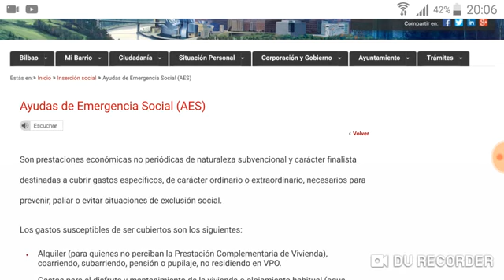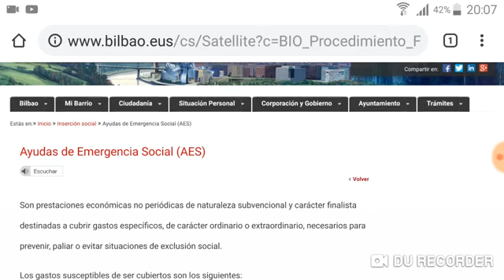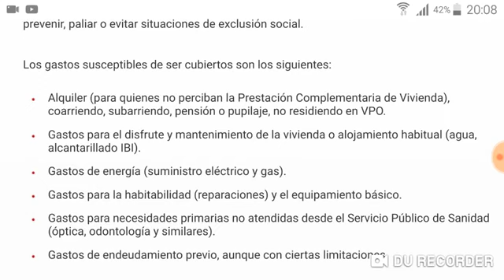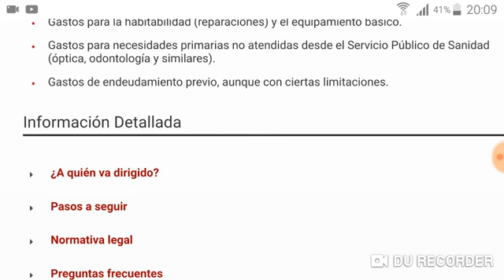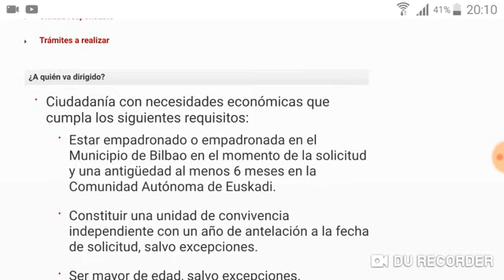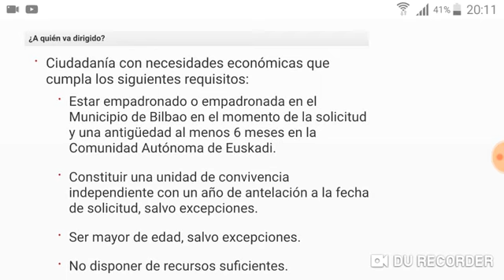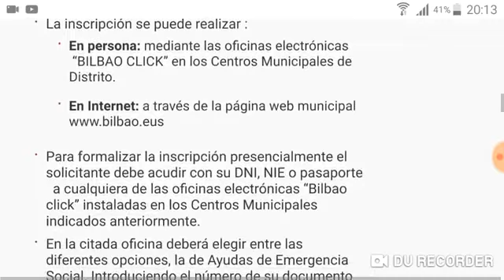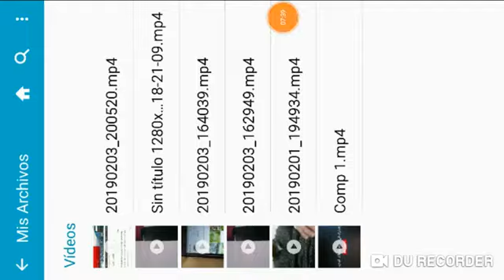الحاضر يعلم الغايب مساعدة الطوارئ الإجتماعية بإقليم الباسك 2019 الشرح معى الأخ حسن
كنشكر الأخ حسن صاحب الفيديو بالسماح لنا لوضع هادا الفيديو على قناتنا

البريد الالكتروني